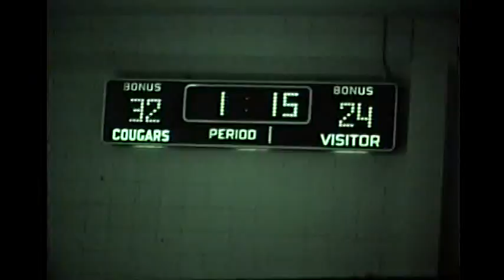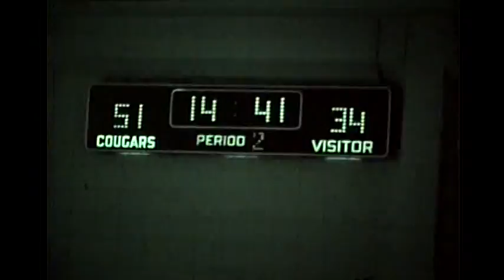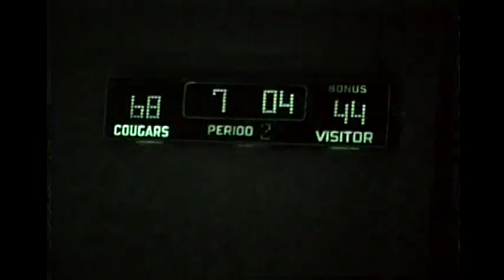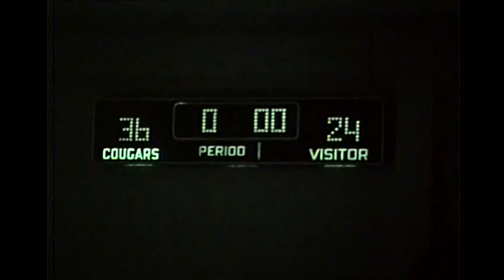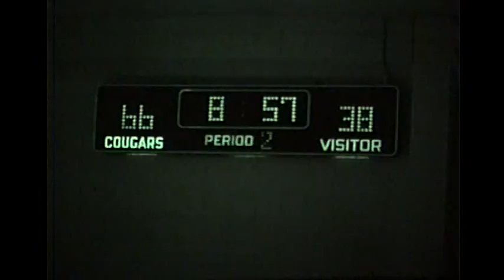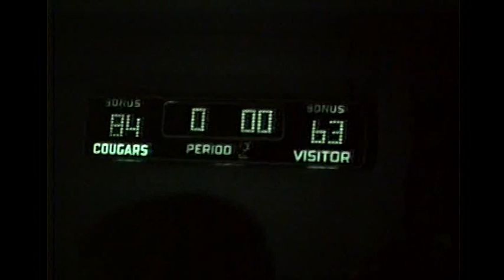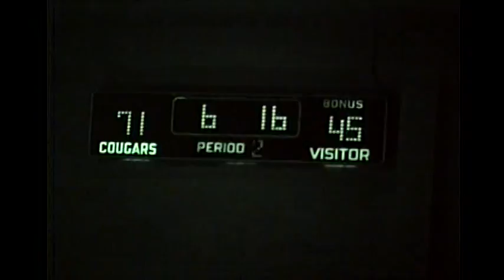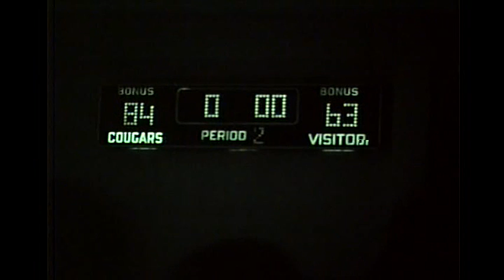University of Idaho vs. Washington State University (Basketball), 12/12/1969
Description: Idaho vs. Washington State University (Basketball), 12/12/1969, Pullman Bohler Gymnasium 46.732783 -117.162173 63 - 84 (L) UG64-WSU-bb1969-1_144a Original Collection consisted of a series of 16mm Film reels.  This collection was digitized and put on DVD by Cliff Naylor in 2011. The DVD collection is referred to as the Collection on Vandal Training and Scouting Films Vandal Video Collection - Vandal Training and Scouting Films University of Idaho Digital Initiatives Copyright: University of Idaho Library and University of Idaho Athletic Department. 16mm Film video/avi Moving Image Duration: 0:54:57